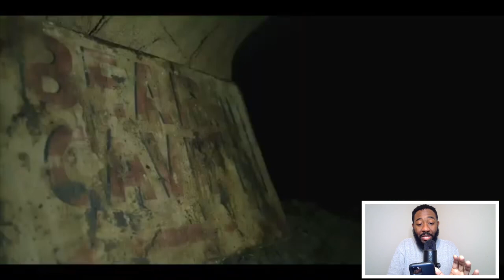The Outsider Episode 10 Trailer Breakdown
Today I'm here to Discuss and Breakdown shot for shot the Trailer for Episode 10 of The Outsider. There is a lot going on in this trailer and I'm breaking it all down! Let's talk about everything in the comments and speculate about this and what else to expect in this weeks finale!

Executive producers:
Richard Price
Jason Bateman
Michael Costigan
Marty Bowen
Jack Bender

Starring:
Ben Mendelsohn
Cynthia Erivo
Jason Bateman
Bill Camp
Mare Winningham
Paddy Considine
Julianne Nicholson
Yul Vazquez
Jeremy Bobb
Marc Menchaca

MOVIE REVIEWS
0/5= Film at its worst
1/5= Terrible
2/5=Bad
3/5=Good
4/5=Great
5/5=Masterpiece

TRAILER REACTIONS
This playlist contains my Trailer Reactions!